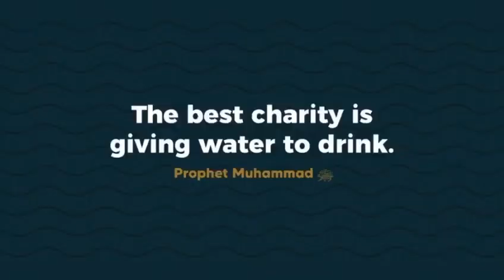Water Hand Pump Donated As Sadaqah By SOHAIL HUSSAIN | Al-Khidma HP948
- Water Cooler £175
- Khatam Sharif £100 (will feed 200 to 250 students of deen)